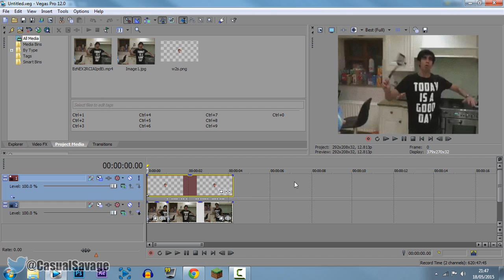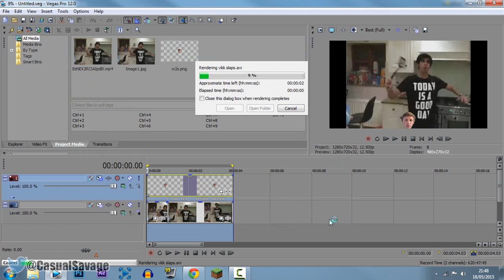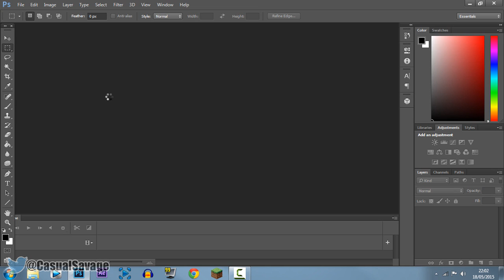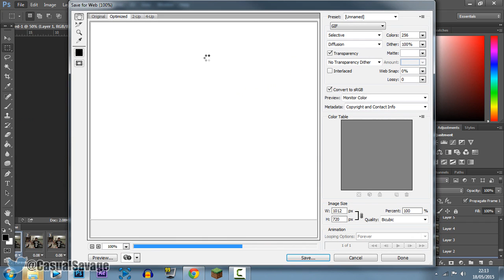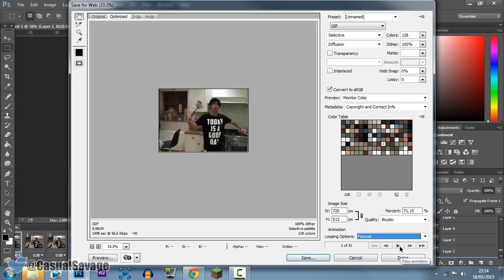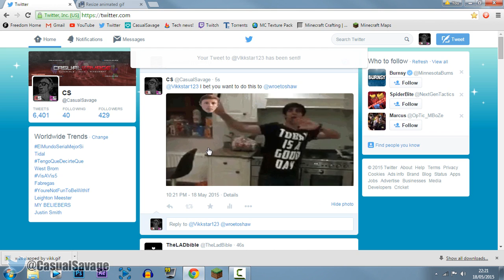How To: Make A GIF in Sony Vegas + Photoshop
How To: Make A GIF in Sony Vegas + Photoshop! What's up, in this video I will be showing you how to make a GIF using Sony Vegas and Photoshop. This is simple to do and it won't take much time to get the final product.

►Skype:
CasualSavage